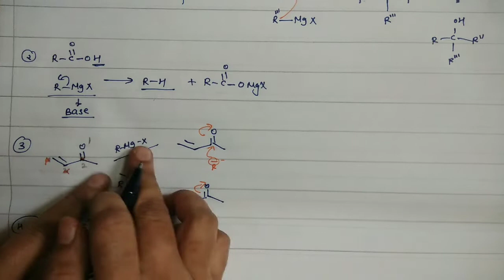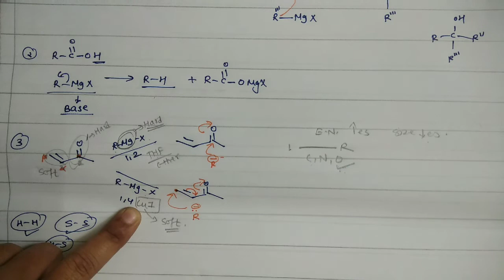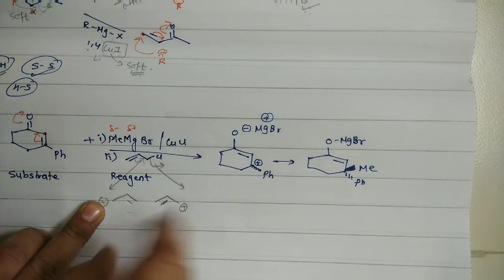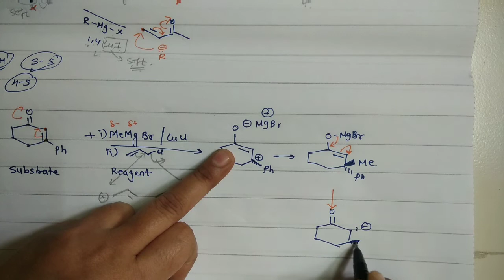Grignard Reagent with solved examples (Organic Chemistry).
This video lecture gives brief introduction of grignard reagent along with lots of solved examples.